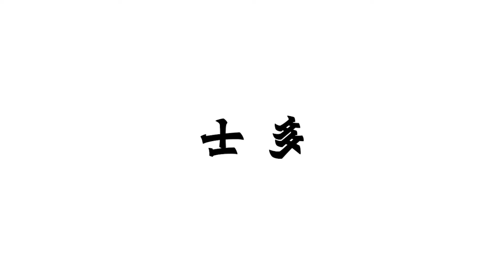秘製「川菜之魂」獨門湯底！網絡瘋搶麻辣鴨血寬粉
【產品特點】
1. 獨家秘方麻辣湯：將被譽為「川菜之魂」嘅四川郫縣豆瓣醬加入3種辣椒，融合二荊條辣椒嘅香味、青花椒嘅麻同朝天椒嘅辣味精華，香辛濃郁。
2. 100%純鴨血：鴨血彈牙爽口，質地厚實、水嫩飽滿，香辣入味。
3. 進口高級綠豆寬粉：使用傳統工法製成寬粉，Q彈順滑，吸收晒秘製麻辣湯，入味可口。
4. 高溫高壓殺菌技術：可以常溫保存，隨時隨地即開即嘆。

【溫馨提示】
即食包含有蠶豆，唔適合過敏體質者食用。鴨血用鋁箔袋包裝，請勿直接放入微波爐。

【加熱方法】
1. 直接加熱：將鴨血拆袋倒入鍋，加入100cc水加熱至沸騰，轉細火加入寬粉煮5-10分鐘就食得。
2. 隔水加熱：將鴨血連包裝放入滾水加熱20-25分鐘。寬粉另外滾水煮熟，可依個人口味加水稀釋。

產品含量：540公克原
產地：台灣
保存期限：24個月
保存方式：請保存於陰涼乾燥處，切勿照射陽光